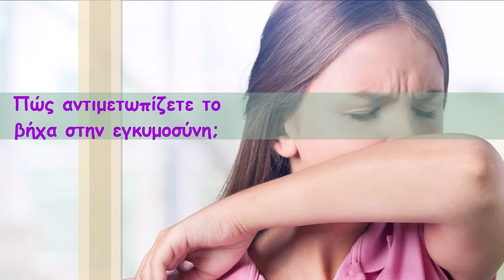Πώς αντιμετωπίζετε το βήχα στην εγκυμοσύνη;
Ο βήχας είναι μια από τις συχνότερες οχλήσεις της κύησης, δείτε στο video, που δημιουργήσαμε σε συνεργασία με τον ιστότοπο mothersblog.gr πώς τον αντιμετωπίζουμε! Διαβάστε περισσότερα ΕΔΩ